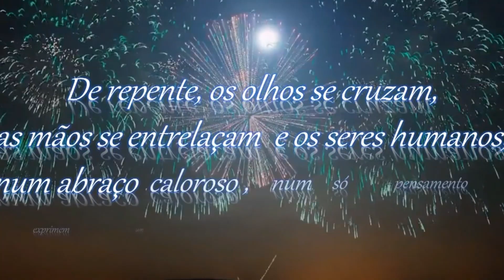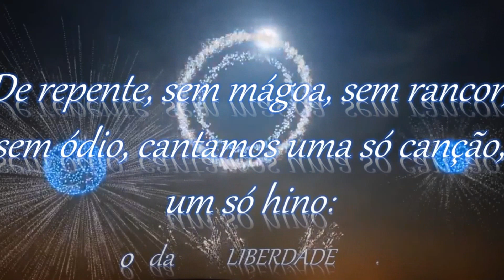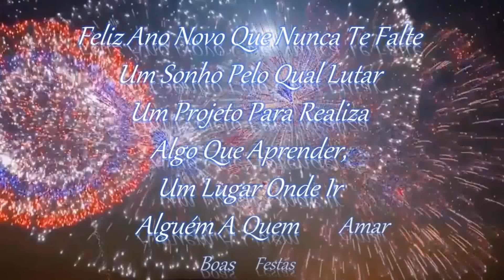Música de ano novo 2019 / happy new year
Musica de ano novo 2020
As melhores musicas de ano novo

Para você, desejo o sonho realizado. O amor esperado. A esperança renovada.

Para você, desejo todas as cores desta vida. Todas as alegrias que te fizerem sorrir. Todas as músicas que puderem emocionar.

Para você neste ano novo, desejo que os amigos sejam mais cúmplices. Que sua família esteja mais unida. Que sua vida seja mais bem vivida.

Gostaria de lhe desejar tantas coisas, mas nada seria suficiente… Então, desejo apenas que você tenha muitos desejos. Desejos grandes! E que eles possam te mover a cada minuto, ao rumo da sua felicidade. Feliz Ano Novo!

💛Snap:hellencardooso6

💖Musical.ly:Hellencardoso6

🍉Para contato ou Parceria este é meu email comercial...